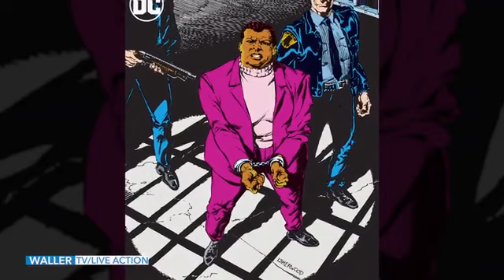Superman 2025 - DC Studios - New Movies - Trailer - Flash, Batman, Justice League - Gods & Monsters🦸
We’ve known for some time that DC Studios co-leads James Gunn and Peter Safran were cooking up a big, bold plan to effectively reset Warner Bros. Discovery’s universe of superhero movies in order to get the cinematic franchise back on track in the David Zaslav era. Now, the first details of that plan are starting to be released, and it’s sounding a lot like the new DC Universe is going to be going back to the basics as the studio builds to a new future.

Three months after Warner Bros. Discovery hired James Gunn and Peter Safran to head up DC Studios, the pair are finally ready to reveal the first details of their vision for the DC Universe. On Tuesday, Gunn shared a video about the first phase of the DCU, which will be called Chapter 1: Gods and Monsters. It consists of a bunch of live-action and animated projects, including new movies featuring Superman, Batman, Supergirl, and Swamp Thing.

👬 Socials 👬